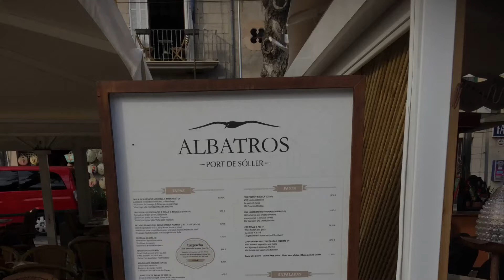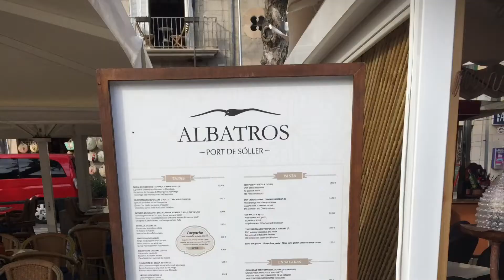A trip to soller, and mountains.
A day trip to Soller, and a drive through the mountains..